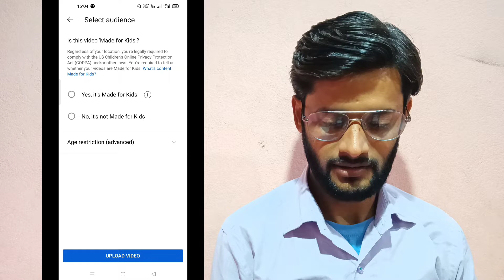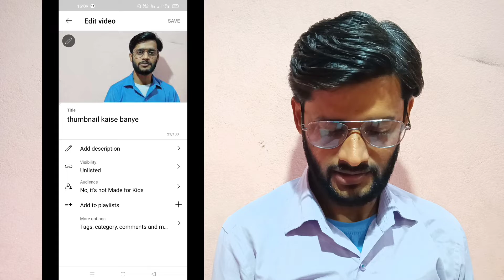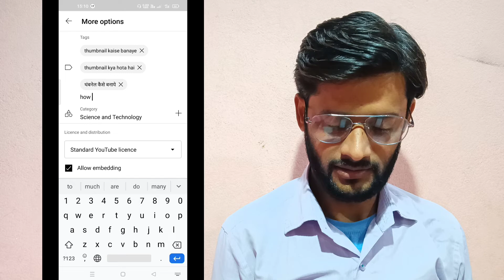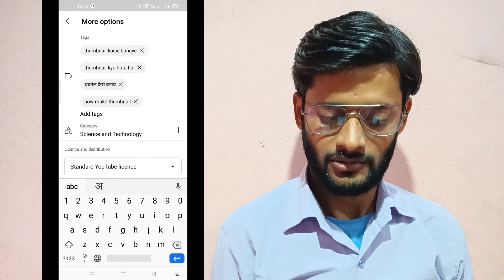Video upload karne ka sahi tarika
Rikkimanish

Unboxing Review And Youtube Tips se related videos ke liye bane rhe hamare channel pe

My Gadgets
VLOG GORILLA TRIPOD
VLOG MIC
GO PRO HERO
LIGHT WAIT TRIPOD